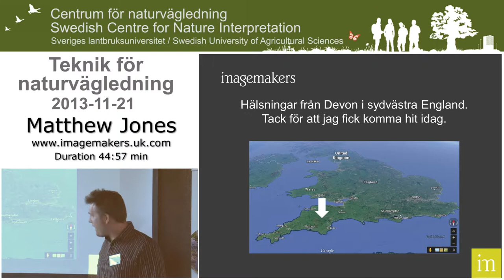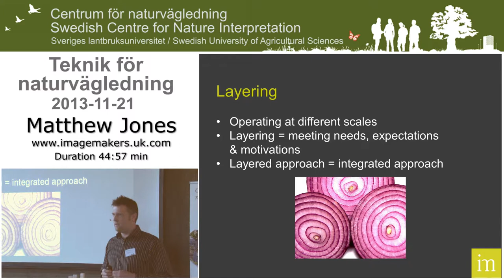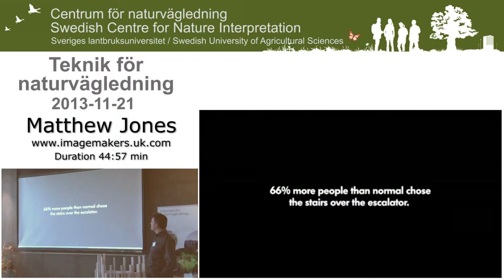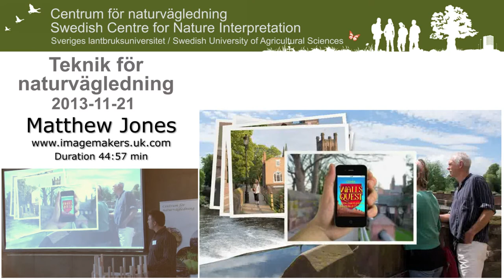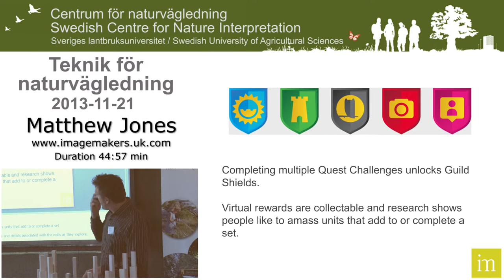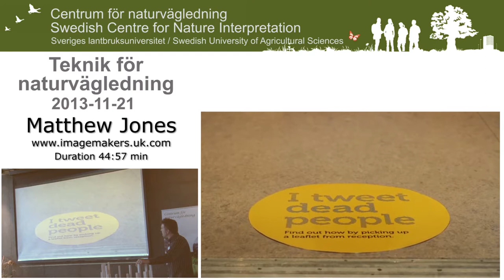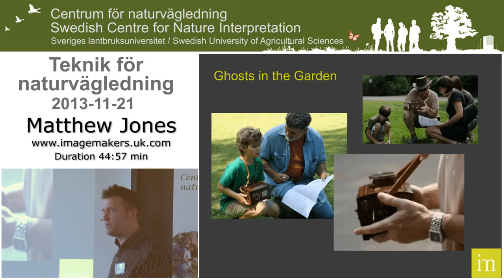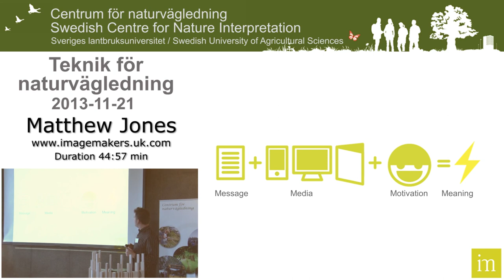Ny teknik för naturvägledning, Matthew Jones, Imagemakers